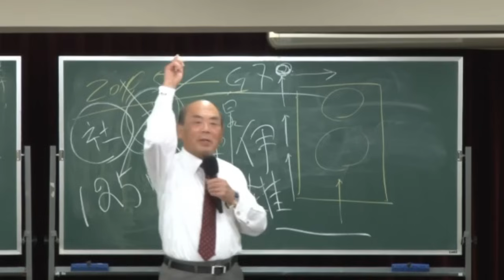【世界政府】の目的についてお話します。